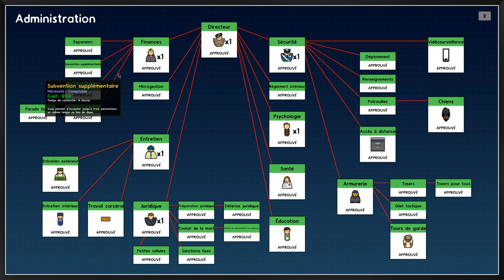Prison Architect - 25 - Automatisation d'ses Morts!